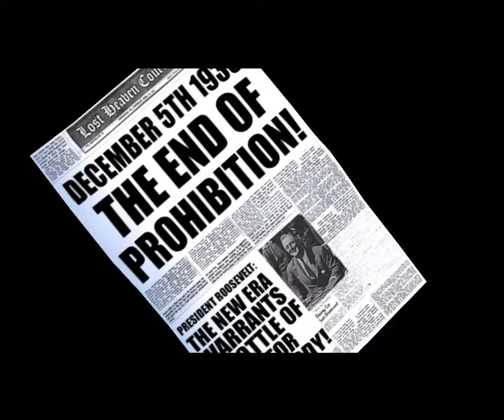Mafia 1 The City Of Lost Heaven - Part 9 - Visiting Rich People - Great Deal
Visiting Rich People is the 12th mission in Mafia: The City of Lost Heaven.Shortly after what many believe is Frank's death, Don Salieri asks Tommy to break into the Prosecutor's Villa, have the safe cracked by Salvatore, steal the evidence, and leave before the owner gets home.
Great Deal is the 13th mission in Mafia: The City of Lost Heaven.
After the success of the last mission Don Salieri gives Paulie a chance to speak up about an idea. Paulie has heard that a man has some of the finest whiskey in Kentucky and is willing to sell it to Salieri. Salieri thinks this will make up for the mishap that took place a while ago.

Mafia is a 2002 action-adventure game developed by Illusion Softworks and published by Gathering of Developers. The game was released for Windows in August 2002, and later ported to the PlayStation 2 and Xbox in 2004. It is the first installment in the Mafia series. Set within the fictional city of Lost Heaven, Illinois, during the 1930s, the story follows the rise and fall of taxi driver-turned-mobster Tommy Angelo within the Salieri crime family.
Mafia received positive reviews for the Windows version, with critics praising the game for its complex narrative and realism, while the PlayStation 2 and Xbox versions both received mixed reviews. A sequel, Mafia II by 2K Czech, was released in August 2010, and a third game, Mafia III by Hangar 13, was released in October 2016. A remake of the game, entitled Mafia: Definitive Edition, also developed by Hangar 13, was released in September 2020.